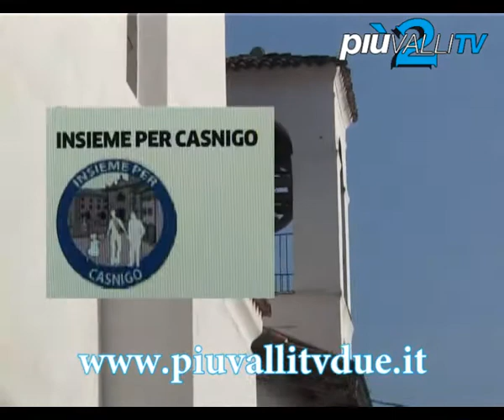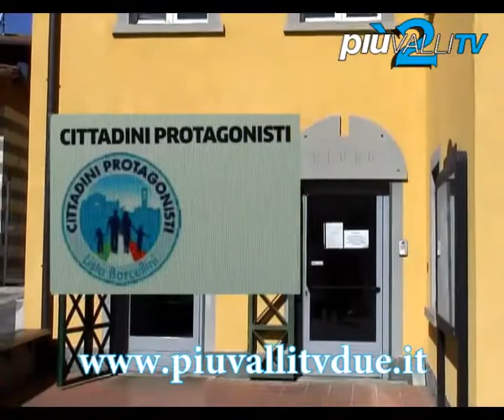Candidati bergamaschi alle amministrative 2013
Undici paesi bergamaschi, per un numero complessivo pari a circa 25 mila abitanti, andranno al voto domenica 26 e lunedì 27 maggio per il rinnovo delle amministrazioni comunali. Nove dei comuni bergamaschi votano a scadenza naturale, mentre due per scioglimento anticipato dell'amministrazione. Tutti i comuni interessati alla tornata hanno meno di 15 mila abitanti, il più grande è Capriate San Gervasio che al censimento 2011 ne contava 7.777 , mentre il più piccolo è Piazzolo, con 84 abitanti. Le nostre attenzioni sono indirizzate a tre comuni  in particolare: sono Casnigo, Pianico e Villa d'Ogna.
A Casnigo, centro della Valgandino, due le liste in corsa: Nuova Proposta candidato sindaco Giacomo Aiazzi contrapposta a Insieme per Casnigo che candida Agostino Macalli.
Tre gli scieramenti presentati a Pianico: Pianico nel cuore candidato sindaco Clara Sigorini, Cittadini Protagonisti con sindaco Fabio Barcellini e Pianico siamo noi candidato alla poltrona di primo cittadino Salvatore Greco.
Due le liste a Villa d' Ogna: Svolta democratica Villa d' Ogna candidato sindaco Angela Bellini e Fantoni Sindaco candidato Attilio Fantoni.
Nella maggior parte dei Comuni orobici si tratta di una sfida a due o al massimo tre eccezion fatta per Aviatico, Piazzolo e Calolziocorte, contesi da ben 4 liste ciascuno.
Contano le idee, certo, ma qui, sotto i campanili, valgono ancora di più le persone.